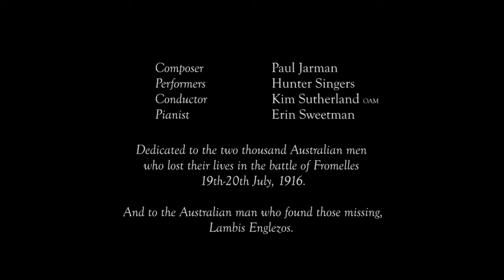Fromelles - Paul Jarman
Hunter Singers perform Paul Jarman's "Fromelles" at the Newcastle Combined Schools Anzac Services. This piece was commissioned by the Hunter Singers to commemorate the 100th Anniversary of the Battle of Fromelles, and to be performed for the people of Fromelles, France and Australia.